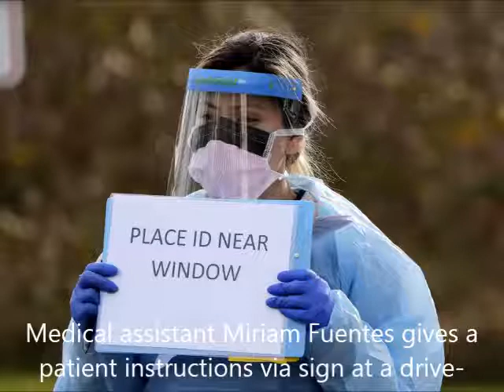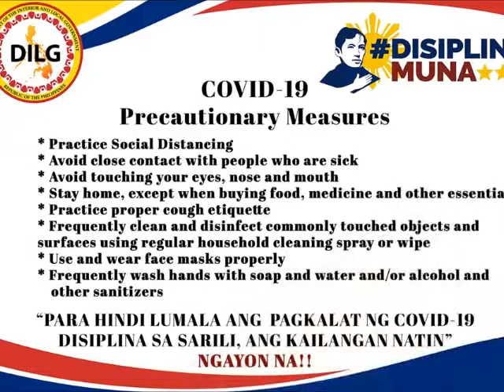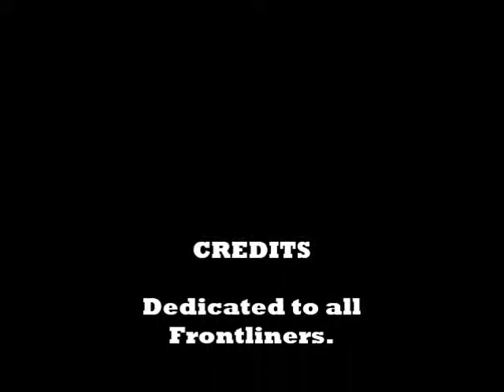COVID SONG AMBULANCE VIDEO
Para Po sa lahat lalong lalo na sa mga frontliners.